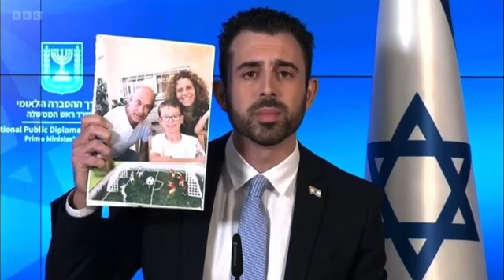Eylon Levy on BBC Newsnight - 25/10/2023